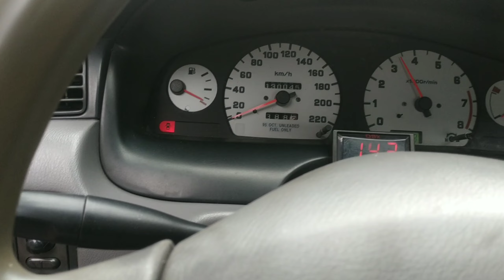Exhaust piping replacement. Nissan Sentra B14